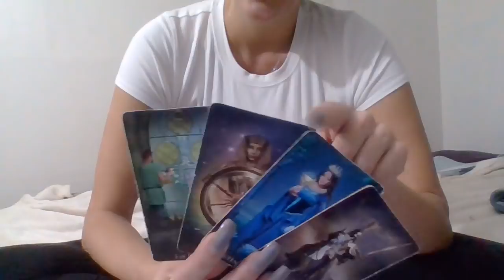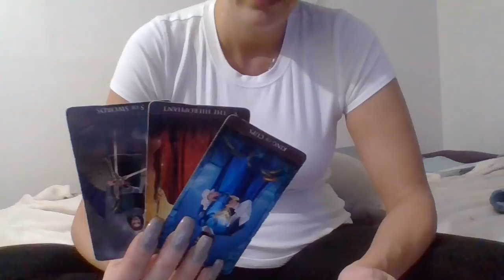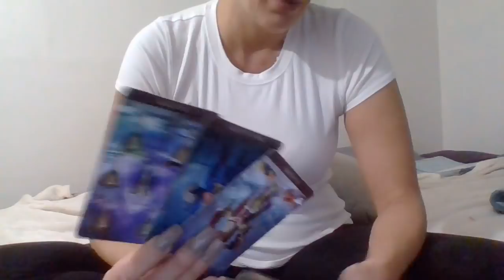Daily Energy* 11/13/18 Fire Signs